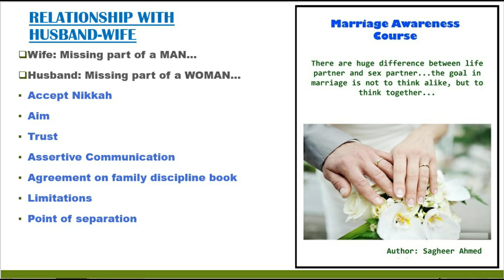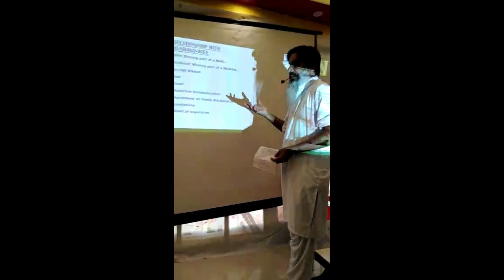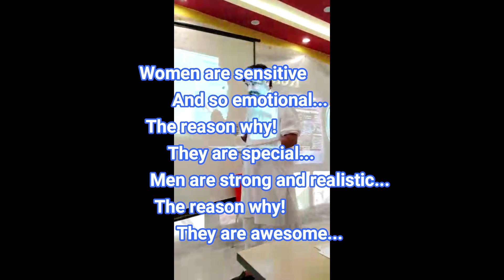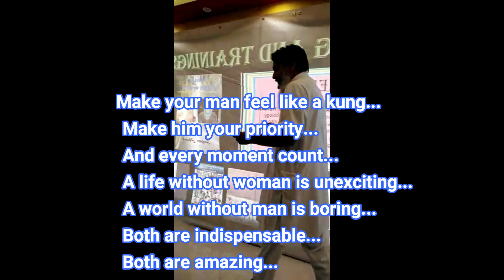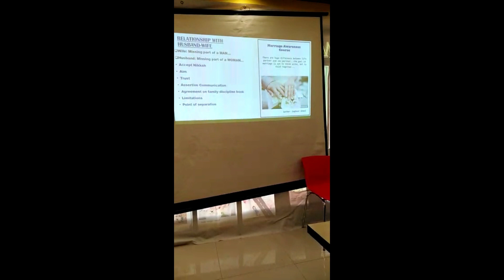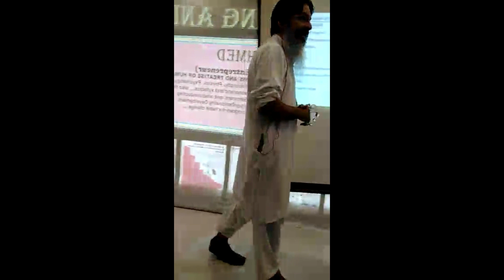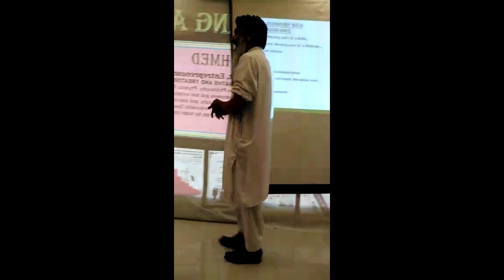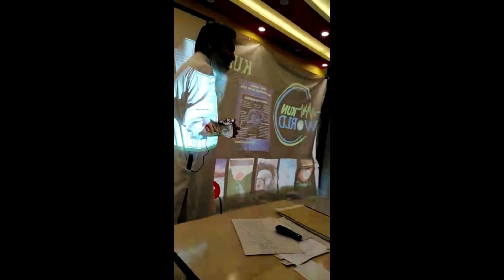Relationship of "Husband-wife"...(!کیا آپ میاں بیوی کا تعلق جانتے ہیں )| By Sagheer Ahmed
Wife is the missing part of Husband and Husband do complete the soul, body and also the aim of life of Wife...